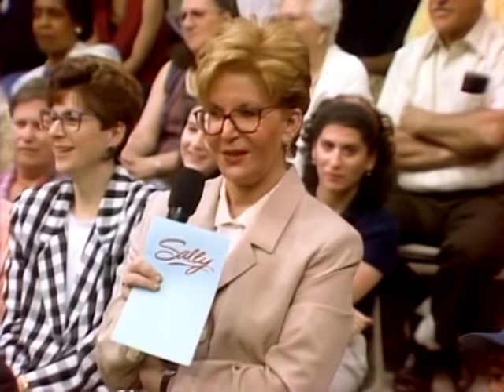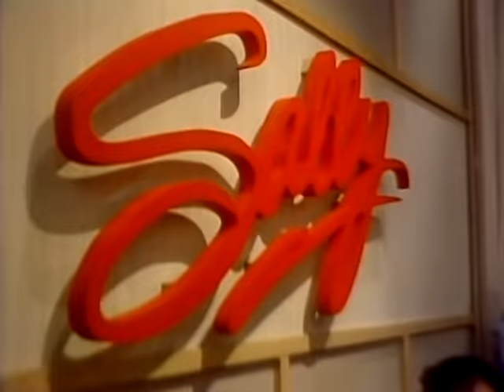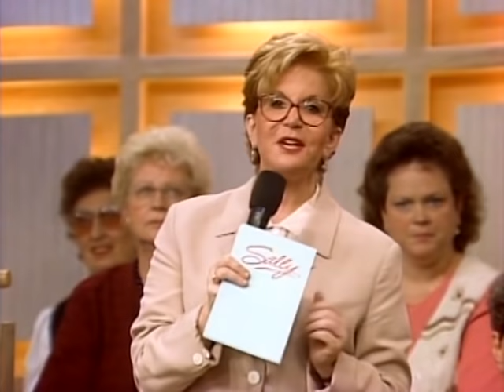I Make My Living With My Body | Sally Jessy Raphael Full Episode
Friends, family, and community members have a lot to say to these women who strip for a living about their chosen profession.